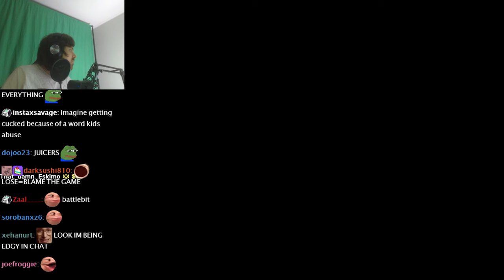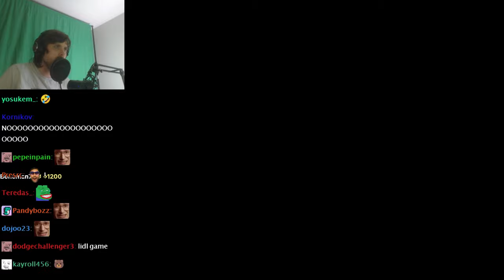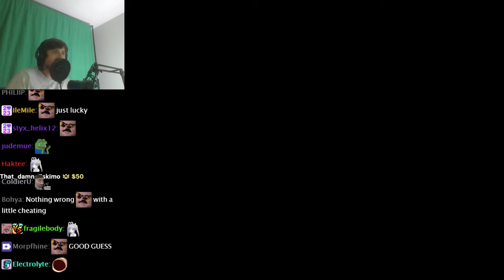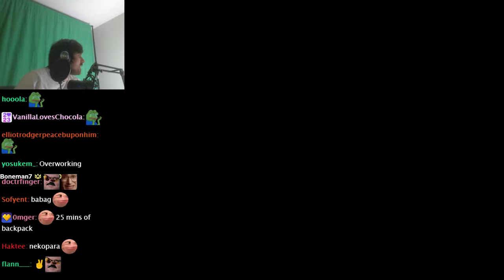Forsen Plays Oh Deer with Streamsnipers